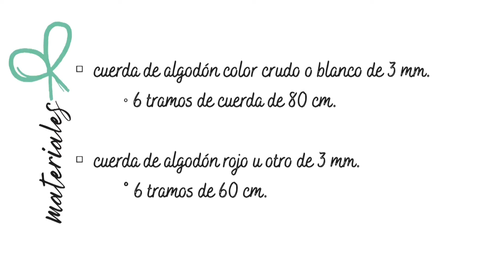Posavaso cuadrado en Macramé| dos colores | principiantes / Macrame coaster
Éste tutorial te ayudará a realizar estos posavasos cuadrados, hechos con nudos planos y feston en Macramé utilizando cuerdas de 3 mm.

materiales y enlace directo a productos:
° utilice:
| cuerda de color natural

DALE: Me gusta, comentar, compartir y suscribirse ❤️ Ayuda a apoyar este canal comprando los suministros de su proyecto en uno de los enlaces de afiliados anteriormente colocados en cada suministro utilizado (sin costo adicional para usted).

Músico: Michael Ramir C.